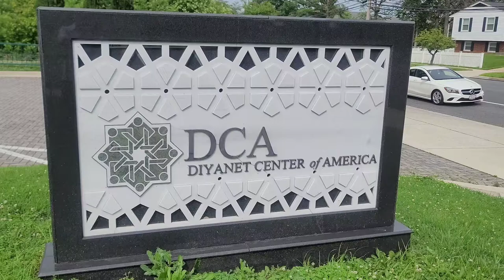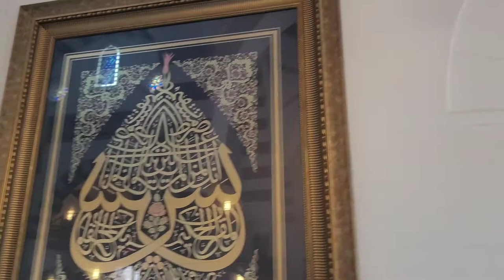Diyanet center of America 🇺🇸 vlog 7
build by turkish government